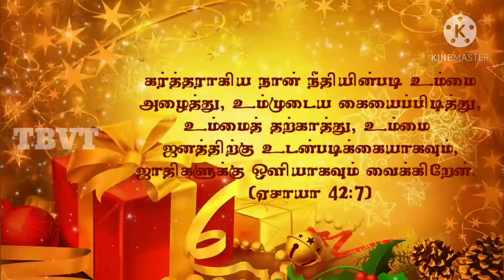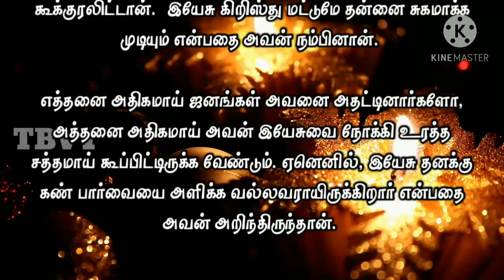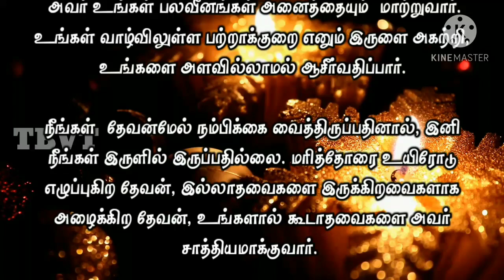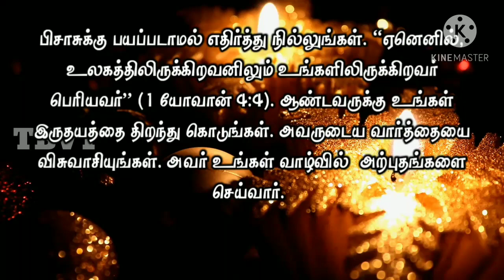Today Bible Verse in Tamil I Today Bible Verse I Today's Bible Verse I Bible Verse Today I14.01.2021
ENGLISH VERSION: Today's Bible Verse (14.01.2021):

VERSE:
To open the blind eyes, to bring out the prisoners from the prison, and them that sit in darkness out of the prison house. (ISAIAH 42:7 KJV)

EXPLANATION:
In the Bible, we read about blind Bartimaeus (Mark 10:46-52). Since he was blind, he only knew darkness, but aware of the True Light - Jesus Christ. He called out to Jesus, even when the people rebuked him.

He knew the truth that Jesus Christ alone could heal him. The more people stopped him from shouting, the more he called out to the Lord because he believed that Jesus could give back his sight.

He knew that Christ only could deliver him from the darkness that he experienced for several years. Jesus is the light of the world, and He came to rescue you from the darkness of sin, pain, miseries, tribulations, and diseases.

The devil brings darkness into your life in the form of problems and sickness, but the Lord will turn your darkness into light.

My dear beloved, Jesus will take away your darkness and fill you with His light. As you call out to Him, He will answer your cry and will heal your infirmities. You may be experiencing lack in specific areas of your life, but from now on, you will witness the abundance of blessings in your life. You will not walk in darkness anymore because you placed your trust in the Lord.

The Lord, who gives life to the dead and calls into being, the things that didn’t exist, will turn your impossible situation to possible. You should not dread the devil, because “the one who is in you is greater than the one, who is in the world” (1 John 4:4). Open your heart to the Lord and be receptive to His Word and He will work wonders for you.

PRAYER:
Blessed Lord, I thank you for your promises. Lord, shun all darkness in my life and fill me with your light. Deliver me from all the difficulties I face, for you alone are the mighty God, who work wonders and miracles. In Jesus’ name, I pray. Amen